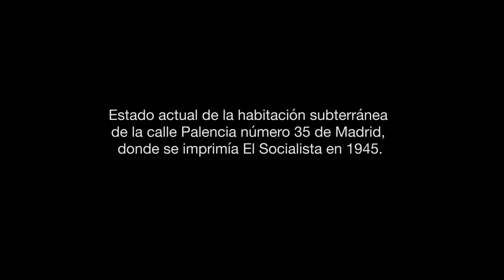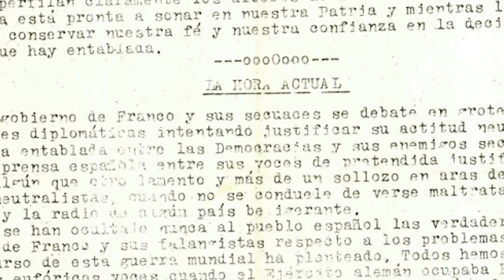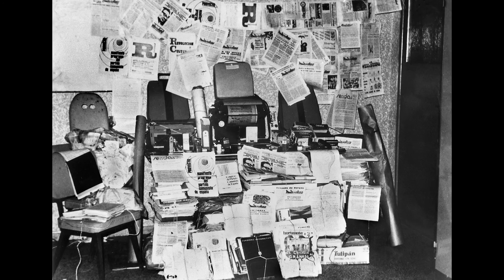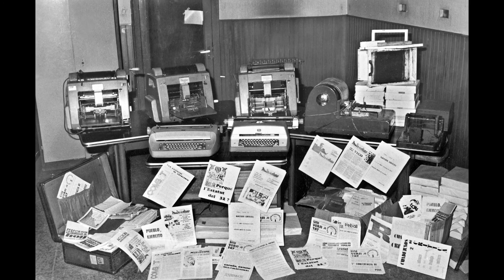La imprenta clandestina de la calle Palencia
Vídeo proyectado en sala en la exposición "Letras clandestinas, celebrada en la Imprenta Municipal-Artes del Libro del 28 de abril al 30 de octubre de 2016. En ella se expone una amplia muestra de la cultura clandestina, impresa o manuscrita, producida y difundida al margen de los canales oficiales de la Dictadura del general Franco.